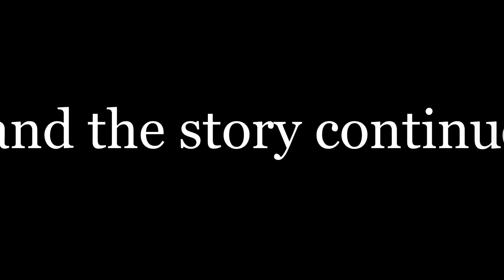Splinter Cell Conviction: Episode 3